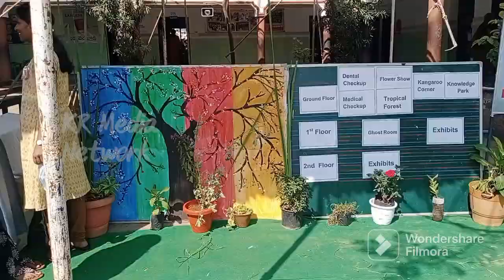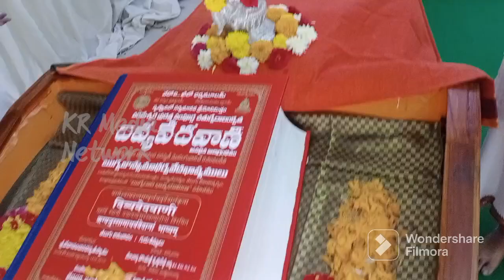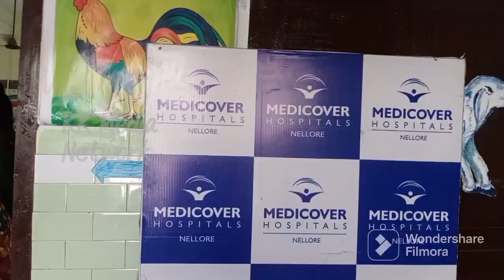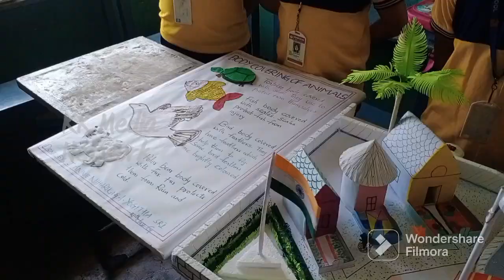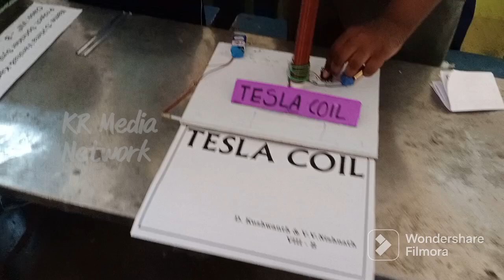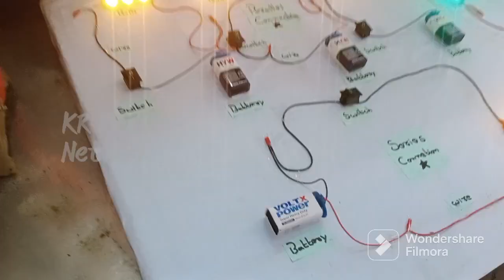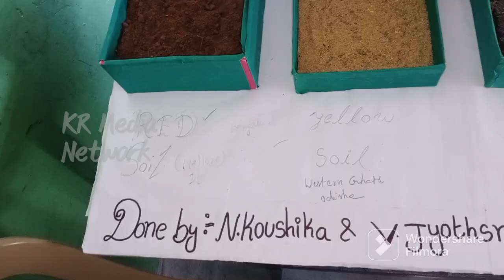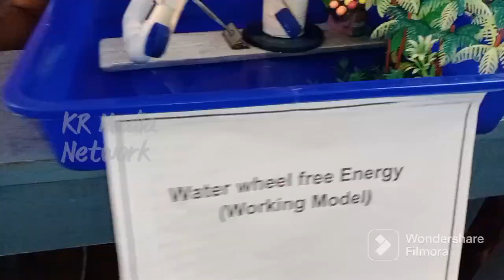Dr.SRK School,Nellore. Science Festival 2023 || KR Media Network